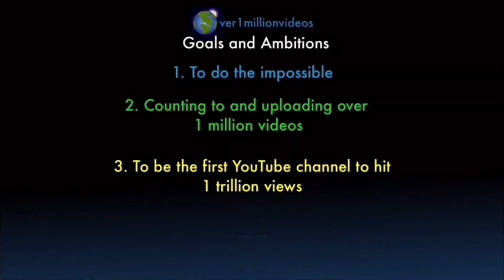Counting to ONE MILLION!!, This is Number 101,362